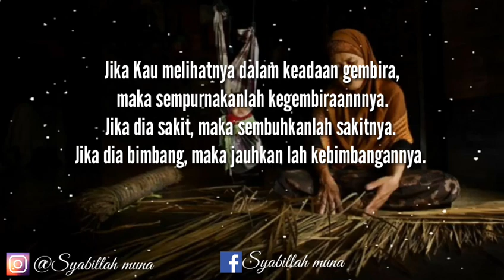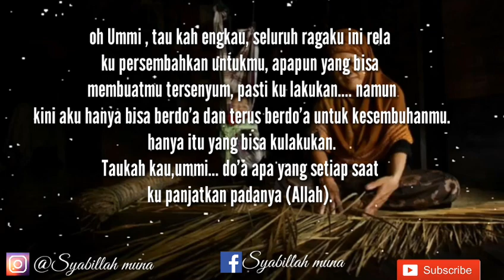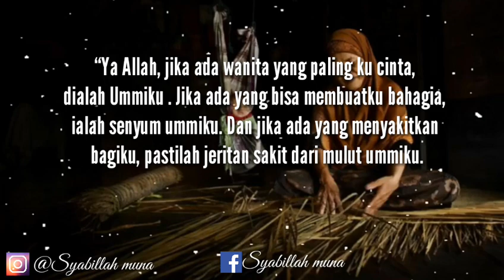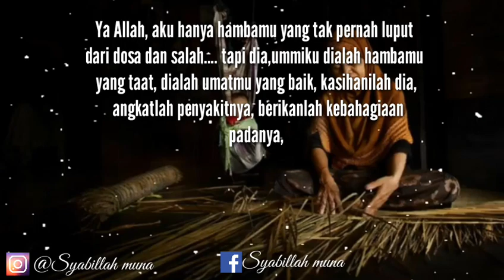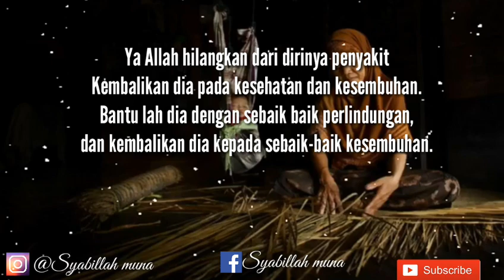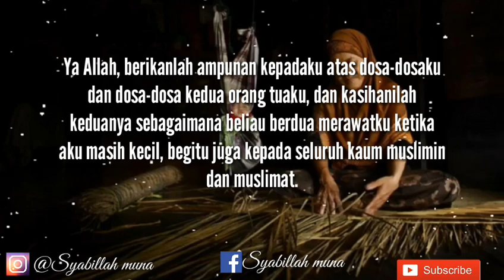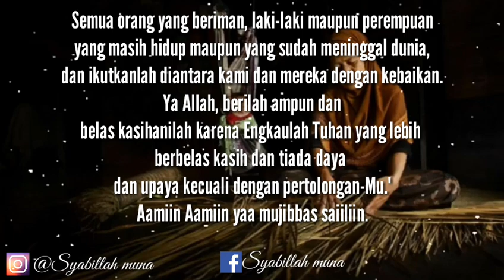SYAFAKILLAH UMMI, Shalawat untuk kedua orang tua (Birrul walidain) Shalawat paling sedih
SYAFAKILLAH UMMI
Shalawat untuk kedua orang tua (Birrul walidain)
Shalawat paling sedih bikin nangis

Ya Allah Engkau-lah yang melihatnya
Mengetahui keadaan ummiku

Jika Kau melihat ummiku dalam keadaan berdosa, maka ampunkanlah dosanya.

Jika Kau melihatnya dalam keadaan bersedih, maka gembirakanlah hatinya.

Jika Kau melihatnya dalam keadaan gembira, maka sempurnakanlah kegembiraannnya.

Jika dia sakit, maka sembuhkanlah sakitnya.

Jika dia bimbang, maka jauhkan lah kebimbangannya.

Jika dia letih, maka sampaikan lah berita gembira kepadanya tentang ganjaran yang sangat besar.

Kadang aku ingin menangis saat melihatnya menahan perih. tapi aku tak pernah bisa menangis didepannya, dia selalu mencoba untuk tersenyum saat dirinya ku hampiri.
dia wanita yang kuat, dia hebat. sebagai anak, aku merasa tak berguna saat melihat orang yang paling aku sayang kesakitan dan aku tak bisa berbuat apapun untuk mengurangi nyeri nyeri separuh tubuhnya.
oh Ummi , tau kah engkau, seluruh ragaku ini rela ku persembahkan untukmu, apapun yang bisa membuatmu tersenyum, pasti ku lakukan. namun kini aku hanya bisa berdo’a dan terus berdo’a untuk kesembuhanmu. hanya itu yang bisa kulakukan.
Taukah kau,ummi... do’a apa yang setiap saat ku panjatkan padanya (Allah).

“Ya Allah, jika ada wanita yang paling ku cinta, dialah Ummiku . Jika ada yang bisa membuatku bahagia, ialah senyum ummiku. Dan jika ada yang menyakitkan bagiku, pastilah jeritan sakit dari mulut ummiku. Aku mencintainya ya Allah, sangat mencintainya. Kini, orang yang sangat ku cinta sedang merasakan sakit yang begitu menyiksa. Aku kasihan, aku tak tega melihatnya.

 Ya Allah, jika mukjizat itu ada, berikan lah mukjizatMu pada ummiku, beri dia kesembuhan, dan berikan dia kesempatan untuk menikmati kehidupan ini. Aku tau, hidup ini indah... tapi apalah arti keindahan yang kau berikan, jika rasa sakit selalu menemani hari-harinya.

Ya Allah, aku hanya hambamu yang tak pernah luput dari dosa dan salah. tapi dia, ibuku. dialah hambamu yang taat, dialah umatmu yang baik, kasihanilah dia, angkatlah penyakitnya, berikanlah kebahagiaan padanya, taburkanlah seribu senyuman dipipinya, dan lengkapilah kebahagiaanku, dengan kebahagiaannya. Aku sangat mencintainya ya Allah. Sembuhkanlah dia, aku mohon dengan sangat.”

Ya Allah hilangkan dari dirinya penyakit
Kembalikan dia pada kesehatan dan kesembuhan.
Bantu lah dia dengan sebaik baik perlindungan, dan kembalikan dia kepada sebaik-baik kesembuhan.
Jadikanlah apa saja yang di rasakannya pada waktu sakitnya sebagai pahala untuk kehidupannya, dan penghapus Atas segala kesalahan nya.
Ya Allah sampaikan shalawat kepada Nabi Muhammad shalallahu alaihi wasallam dan keluarganya.. Aamiin Aamiin yaa mujiibas saailiin.

 semoga Allah senantiasa mendengar do’aku itu, semoga Ummi cepat sembuh, dan semoga kita bisa kembali bersama dalam bahagia dan sehat sentosa.
Umi… aku anakmu, yang menyayangimu sampai nanti, sampai aku mati.
peluk hangat anakmu Ummi

اَللّٰهُمَّ اغْفِرْلِىْ ذُنُوْبِىْ وَلِوَالِدَىَّ وَارْحَمْهُمَا كَمَا رَبَّيَانِىْ صَغِيْرًا. وَلِجَمِيْعِ الْمُسْلِمِيْنَ وَالْمُسْلِمَاتِ وَالْمُؤْمِنِيْنَ وَالْمُؤْمِنَاتِ،اَلْاَحْيَآءِ مِنْهُمْ وَاْلاَمْوَاتِ، وَتَابِعْ بَيْنَنَا وَبَيْنَهُمْ بِالْخَيْرَاتِ، رَبِّ اغْفِرْ وَارْحَمْ وَاَنْتَ خَيْرُالرَّاحِمِيْنَ، وَلاَحَوْلَ وَلاَقُوَّةَ اِلاَّبِاللهِ الْعَلِيِّ الْعَظِيْمِ

Ya Allah, berikanlah ampunan kepadaku atas dosa-dosaku dan dosa-dosa kedua orang tuaku, dan kasihanilah keduanya sebagaimana beliau berdua merawatku ketika aku masih kecil, begitu juga kepada seluruh kaum muslimin dan muslimat, semua orang yang beriman, laki-laki maupun perempuan yang masih hidup maupun yang sudah meninggal dunia, dan ikutkanlah diantara kami dan mereka dengan kebaikan. Ya Allah, berilah ampun dan belas kasihanilah karena Engkaulah Tuhan yang lebih berbelas kasih dan tiada daya dan upaya kecuali dengan pertolongan-Mu."

Semoga bermanfaat.. InsyaAlloh 😊